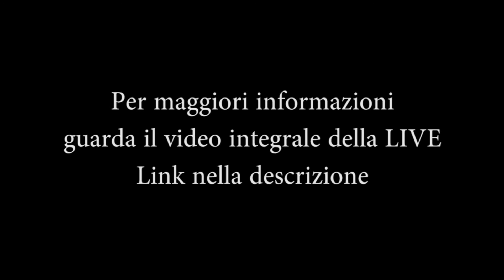Come funziona l'assistenza sanitaria in Germania quando arrivi?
Partiamo con la domanda: Quale assistenza sanitaria ho in Germania quando arrivo? La rassegna degli estratti della LIVE fatta con Valelinz ed il nostro ospite, Pasquale Granauro, responsabile AOK.
Pubblico le domande singolarmente vista la dimensione della LIVE, per semplificare la ricerca delle risposte più utili e necessarie.

Continua a leggere l'articolo con tutti i dettagli ed i link sul sito alla pagina

Se hai una storia da raccontare, semplicemente la tua, un azienda da promuovere, un tema da trattare, idee, suggerimenti o voglia di collaborare, scrivi a